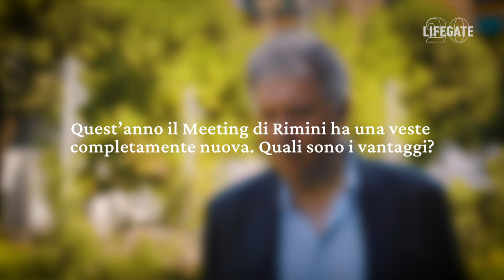Meeting di Rimini 2020 - special edition. Giorgio Vittadini, Fondazione per la Sussidiarietà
“Quest’anno il Meeting per l’amicizia fra i popoli userà la rete per parlare con gente che si trova dall’altra parte del mondo, e che magari deve ancora stare a casa”.

Queste le parole di Giorgio Vittadini, presidente della Fondazione per la Sussidiarietà, sul Meeting di Rimini 2020, previsto dal 18 al 23 agosto in modalità prevalentemente digitali, con la possibilità di partecipare fisicamente a determinati appuntamenti presso il Palacongressi della città romagnola.

Intervista a cura della redazione LifeGate.
Riprese e montaggio a cura di Piraña Films.

Qui trovi tutte le interviste del Meeting 2020 e delle edizioni precedenti